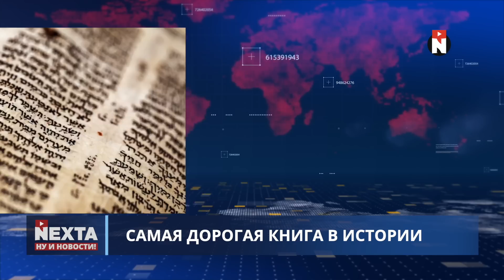Молдова избавляется от российского влияния / Ну и новости!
00:00 Ну и новости!
01:41 Бахмут почти захвачен
05:19 ВСУ войдут в Крым к концу лета
06:50 Лукашенко: контрнаступления не будет
08:06 Киев - маниакальна цель Путина
08:53 Украина угрожает Венгрии
10:21 Космическая война отменяется
11:23 Молдова избавляется от российского влияния
12:01 Самая дорогая книга в истории
12:34 Спасибо за внимание и поддержку!